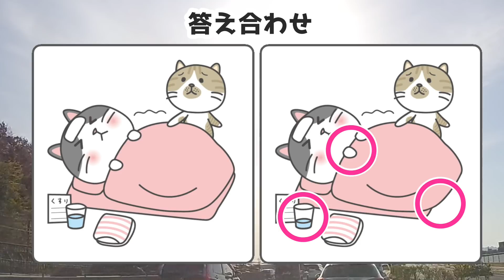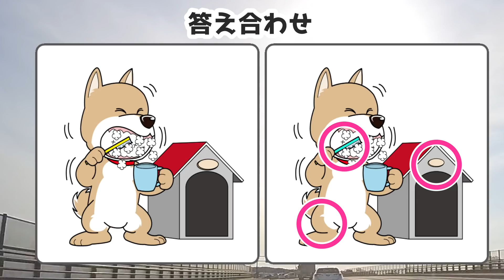🎯3ヶ所間違い探し🎯集中力UPの全6問！認知症予防に最適なクイズ脳トレで脳の老化予防vol369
認知症予防に最適な楽しく集中力を鍛える脳トレクイズ「まちがい探し」です。
イラストが左右に並んでいますが、3つ違うところがあります。

0:00 オープニング
0:15 1問目：七夕
1:57 2問目：寝込むネコ
3:41 3問目：天然日焼けサロン
5:21 4問目：今日はお鍋
7:01 5問目：犬の歯磨き
8:46 6問目：宅配スタッフ
10:27 おまけ問題